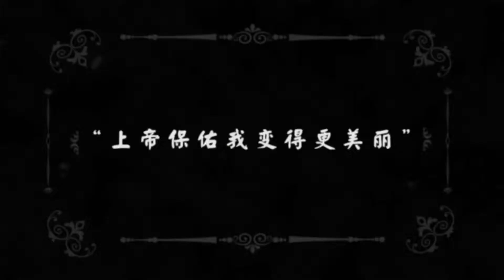Little Apple MV - Audio Fix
After browsing around looking at different uploads of the Chopstick Brothers "Little Apple" I found that all were annoyingly out of sync. So I fixed it.